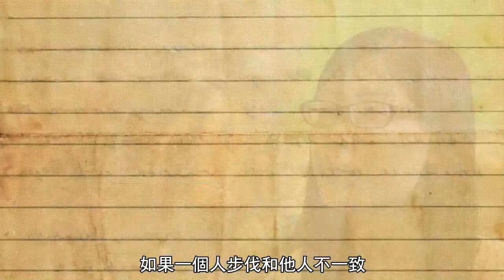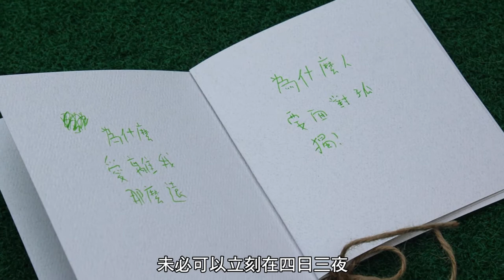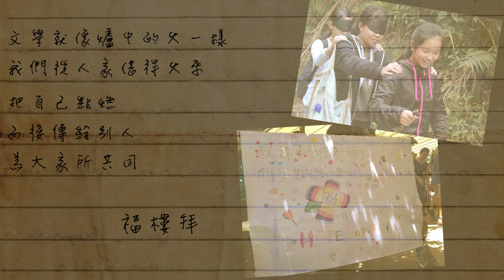【文科好無謂？】不一樣教育節 x 「賽馬會創新教育工作室」小島學園島師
前陣子，名校Secret專頁有理科學生撰文指，「文科讀來好無謂，讀了文科不代表有文化。」這番話旋即掀起一場文、理科對戰，網上雙方各執一詞。但討論還討論，現實歸現實。在新高中學制下，修讀文學的人數確實大減，有學校甚至出現由二百人減至十多人修讀的現象。

在這種形勢之下，竟有三位老師拍住陳校長舉辦文學營﹗這到底是文人的浪漫？還是我們仍然相信，文學能帶給人們一點心靈的歇息？